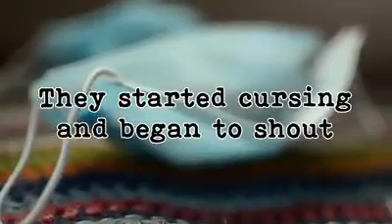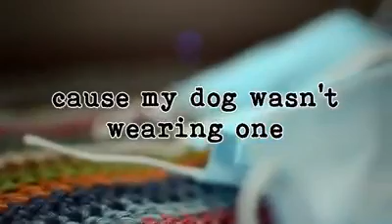A Covid Mask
😂🎵😂🎵 Sung to the tune of my old favorite, 'The Monster Mash'.